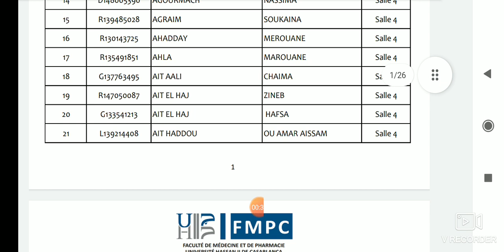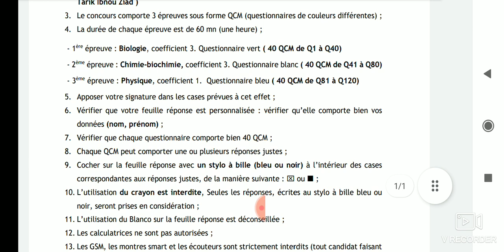عااجل الاعلان على نتائج كلية الصيدلة بالدار البيضاء ب bac +2لصحاب بيولوجي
رابط الكلية